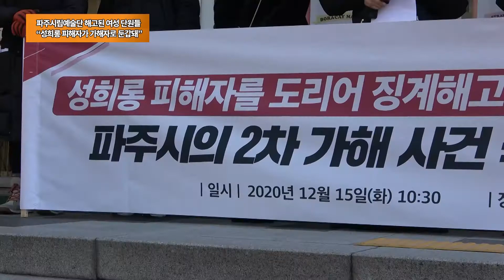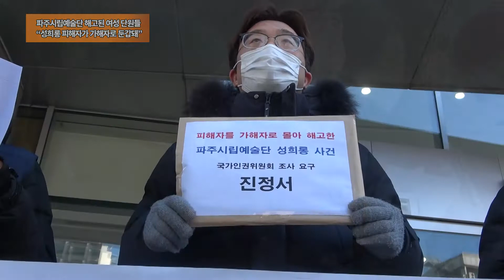[콕e영상] 파주시립예술단 해고 여성 단원들 “성희롱 피해자가 가해자로 둔갑돼”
“성희롱 피해자가 가해자로 둔갑됐다.”

15일 오전 서울 중구 국가인권위원회 앞에서 열린 ‘파주시립예술단 성희롱 및 파주시의 2차 가해 사건 국가인권위 진정 기자회견’에서 전 파주시립예술단 여성 단원들이 자신들의 해고 조치가 부당하다며 이같이 말했다.

지난 7월 파주시립예술단에서 해고된 여성 단원 3명은 지난 파주시청 감사과에 같이 근무 중인 남성 단원 3명을 성희롱 및 직장 내 괴롭힘으로 진정서를 제출했으나 남성단원이 이어 성희롱을 당했다고 진정서를 제출했고 파주시청은 여성들과 남성들 모두 성희롱 가해자라는 결과를 내렸다.

파주시립예술단에서 해고된 최모씨는 “‘너 벗고 있어도 아무런 일도 일어나지 않는다’, ‘아기 낳고 오더니 골반이 잘 벌어진다’, ‘남자친구랑 뜨거운 밤 보냈냐’, ‘나이 들면 살 안 빠지니까 몸매 관리해라’, ‘남자 이기면 지각해도 봐준다’ 등 성적인 발언들로 여성 단원들을 하대했다”고 주장했다.

이어 김태인 공공운수노조 부위원장은 “파주시에 예술노동자들이 성희롱 피해자에서 성희롱 가해자가 되었고 파주시는 이를 제대로 조사하지 않고 해고라는 엉뚱한 징계를 했다고 한다”고 밝혔으며 여성 단원들은 “남성 단원들의 성희롱 진정은 자신들의 고발에 대한 보복성 진정”이라고 주장하면서 “파주시가 남성들과의 합의를 거론하는 등 조사에 성의를 보이지 않았다”고 말했다.

김민정 경기문화예술지부 부지부장은 “우리는 다시금 희망을 걸고 국가인권위원회의 문을 두드린다”며 “성희롱 피해자들을 해고한 파주시에 대한 엄중한 조사와 더불어 피해자 보호조치화 징계하고 철회, 제3자에 의한 사건 재조사, 재발방지 대책 마련을 국가인권위원회 권고할 것을 간절한 마음으로 촉구한다”고 말했다.